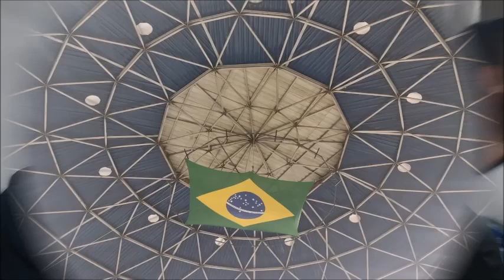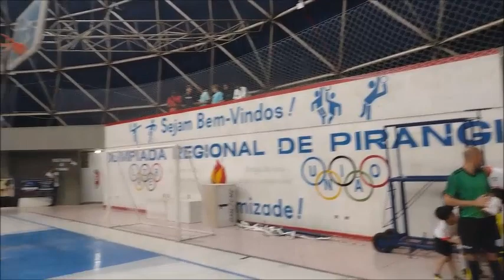JOGO DAS ESTRELAS EM PIRANGI - SP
Estive registando (18/04/2024), mais um evento inédito em nossa região. O Jogo das Estrelas em Pirangi – SP. Onde recebemos vários jogadores da região e os já consagrados craques: Careca e Biro-Biro. A iniciativa de reunir foi do Esportista Daniel Caluz. Fez parte da abertura do Campeonato de Futsal Municipal. Foi simplesmente espetacular. Confiram!